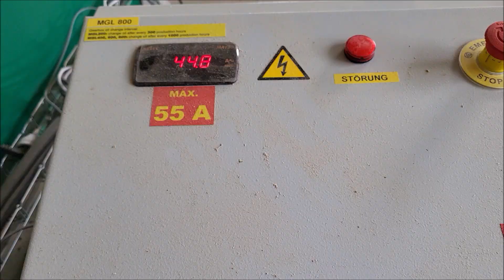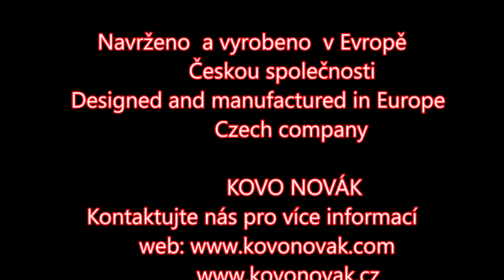Pelletpresse Produktion von Holzpellets MGL 800 Installation und Test in Österreich 450 kg/hod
Pelletpresse Holz Pellet Herstellung.
Herstellung von Holz-Pellets, mit der Pelletpresse , line MGL 800 / 30 kw, 6mm Matrize.
Material: Sägespäne bestehend aus Kiefernholz.

Entworfen und hergestellt in Europa
           Tschechische Firma
               KOVO NOVAK
Kontaktieren Sie uns für weitere Informationen